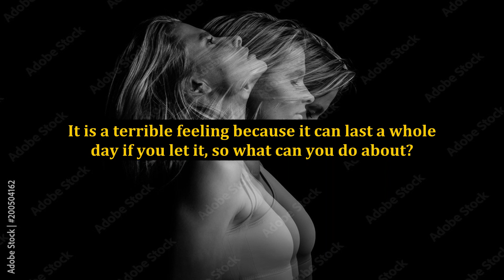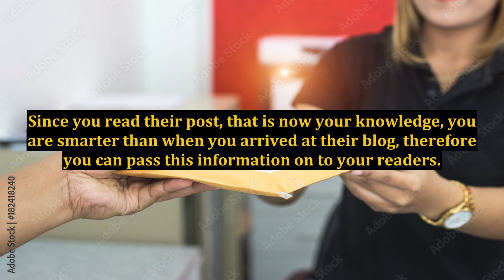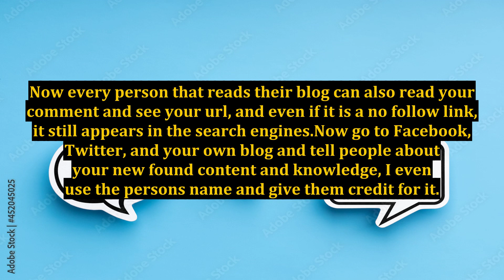How to Find New Content Ideas For Your Blogs, Articles and Videos